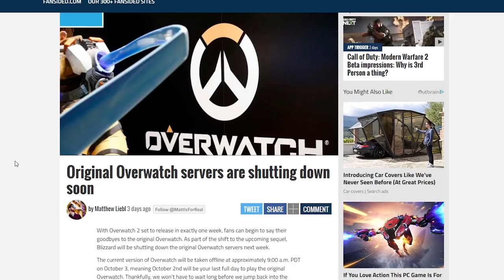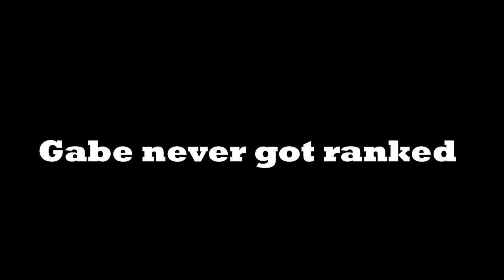Our simple Goodbye to Overwatch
Simple video but i needed to make this